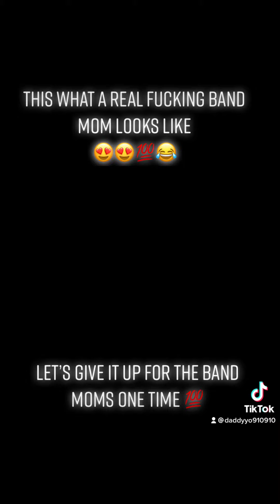HBCU band comedy this what a real band mom looks like